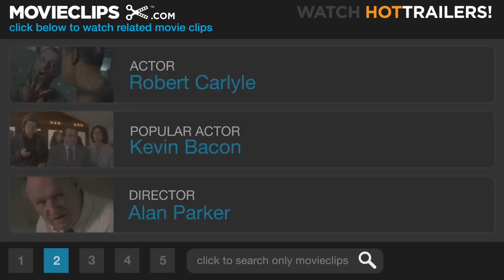Angela's Ashes (3/7) Movie CLIP - I Could Have Floated Out of the Bed (1999) HD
CLIP DESCRIPTION:
Frank (Ciaran Owens) nearly dies of Typhoid and his father Malachy (Robert Carlyle) kisses him goodbye.

FILM DESCRIPTION:
Based on the Pulitzer Prize-winning memoir by Frank McCourt, Angela's Ashes is an alternately funny and heartbreaking look at growing up in Ireland. Born in Brooklyn, NY, young Frank (Joe Breen) moves at an early age to Limerick, Ireland, with his parents Angela (Emily Watson) and Malachy (Robert Carlyle), who have been unable to support their family in America and are hoping for better prospects in their home country. But things hardly improve once they settle in Limerick; as McCourt puts it, "Worse than the ordinary miserable childhood is the miserable Irish childhood. Worse yet is the miserable Irish Catholic childhood." Illness and death are commonplace in Limerick, and Malachy's drinking and inability to hold a job make matters worse. Angela's Ashes was directed by Alan Parker, who previously looked at Irish life in The Commitments (1991); Laura Jones wrote the screenplay.

CREDITS:
Cast: Andrew Bennett, Phil Kelly, Alan Parker, Robert Carlyle, Ciaran Owens
Director: Alan Parker
Producers: David Brown, James Flynn, Kit Golden, Doochy Moult, Morgan O'Sullivan, Alan Parker, Scott Rudin, Adam Schroeder, Eric Steel, David Wimbury
Screenwriters: Frank McCourt, Laura Jones, Alan Parker